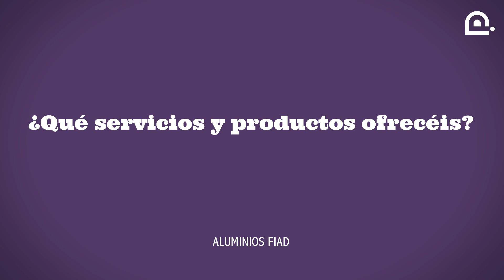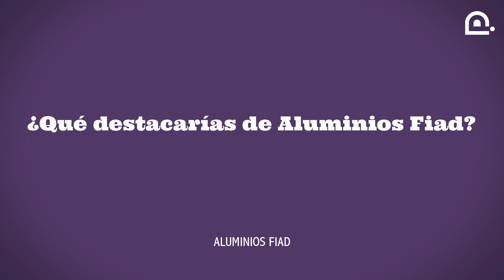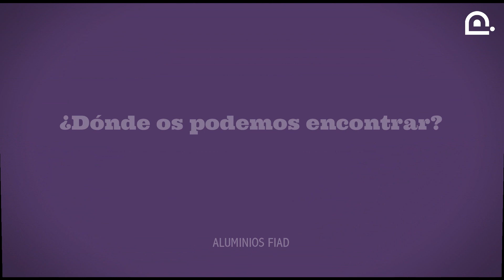Entrevista - Aluminios FIAD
Entrevista a Óscar Leno, gerente de Aluminios FIAD, en Malpartida de Cáceres